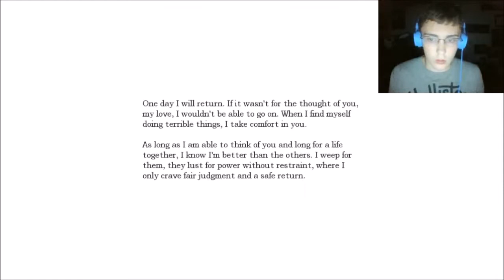Amnesia: The Dark Descent (Blind) Part 2: Scary Noises!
Thank you guys for watching this video and sorry for the long wait in between which was due to poor quality and lagging. Hopefully you notice an improvement in this episode. :D
I can already tell that this will be the only time I ever play this game.